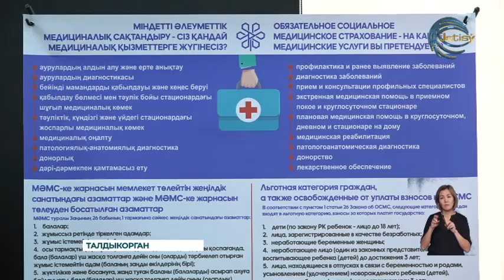С заботой о старших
С заботой о старших. В канун дня пожилых людей для представителей преклонного возраста в Центре активного долголетия Талдыкоргана был организован медицинский осмотр. Прием вели специалисты городской поликлиники. Сдать анализы и получить рекомендации врачей могли все желающие. Кроме того, виновников торжества с приближающимся праздником поздравило руководство области.